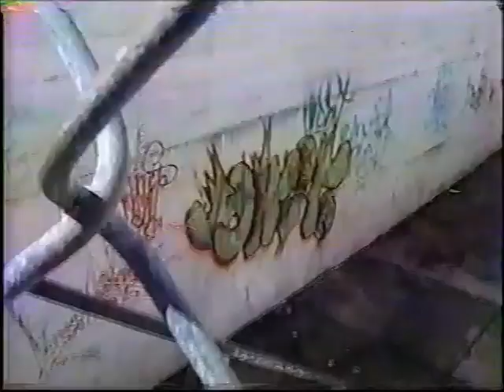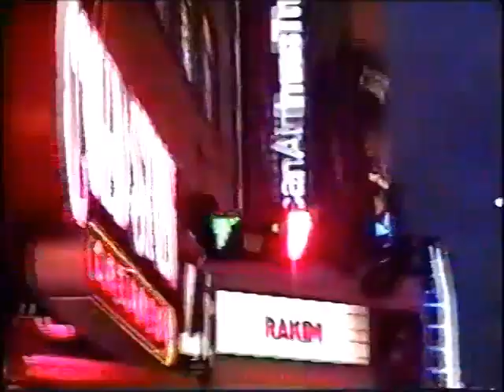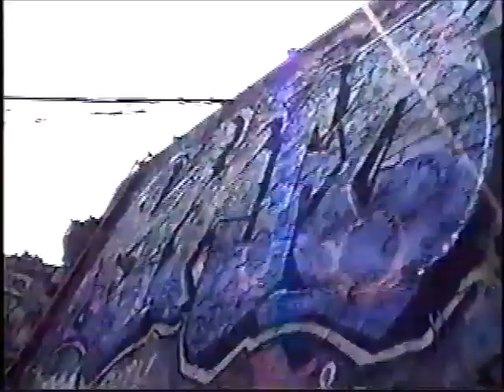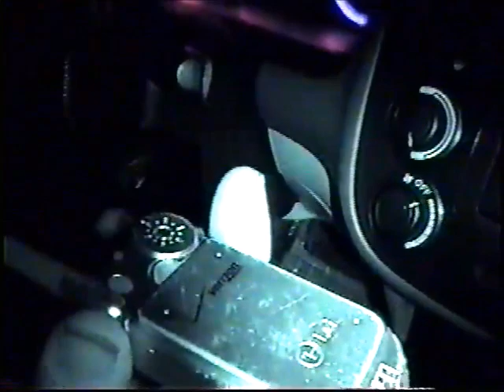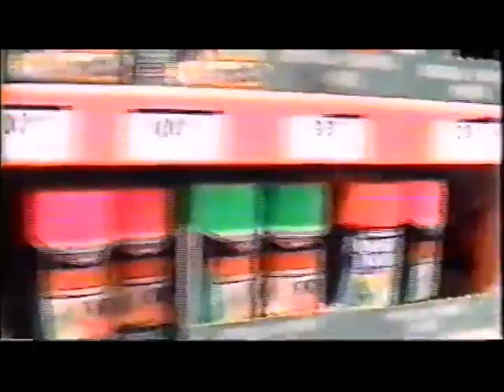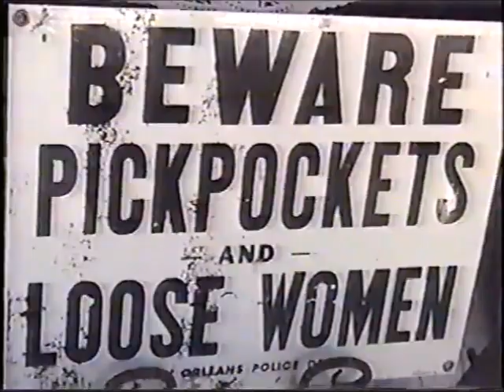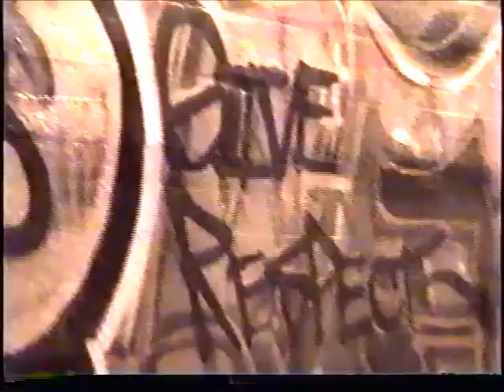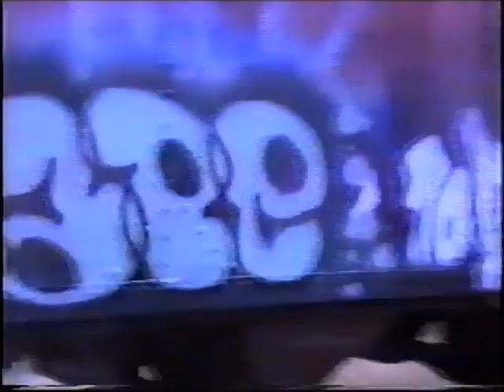TRAINS, WALLS & AEROSOL pt.1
ALMOST 30 YEARS AGO,  I PAINTED A GRAFFITI PIECE FOR THIS GUY AND HE GAVE ME $200.00 PLUS A HANDHELD SONY CAMERA.
I TRAVELED ALL OVER THE U.S PAINTING AND MAKING HIP HOP MUSIC.
THIS IS PART OF MY HIP HOP LIFE.

FILMED, EDITED AND SOUNDTRACK BY LIN ( VINTAGE ) BAKHSH - ON THE LEFT PRODUCTIONS 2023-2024.

Features Music By: SUPER LAB, PETER SPARKER, THREEPEEOH AND MORE!

Filmed In ATLANTA GA, ALBANY GA, MIAMI FL, ORLANDO FL, NEW ORLEANS LA,  BROOKLYN NY, BRONX NY, EAST ORANGE NJ, NEWARK NJ & LOS ANGELES CA -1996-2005.

MANY ARTIST AND SCENES ARE LEFT OUT OF THIS VERSION OF THE FILM DUE TO TIME.
THIS WAS A THREE HOUR LONG FILM AND I AM BREAKING IT DOWN INTO FOUR PARTS OVER THE NEXT FEW MONTHS / YEARS OR WHENEVER I FINISH IT ALL.